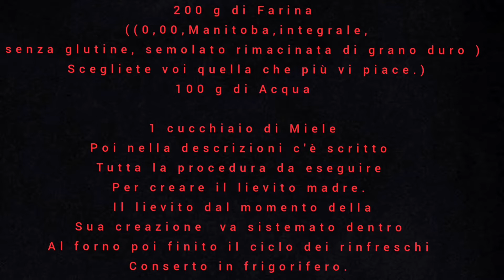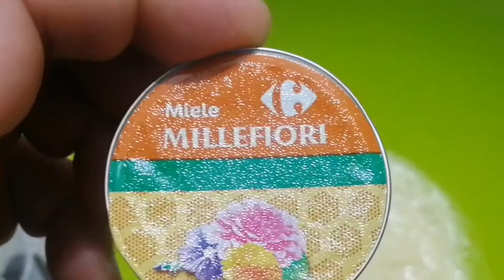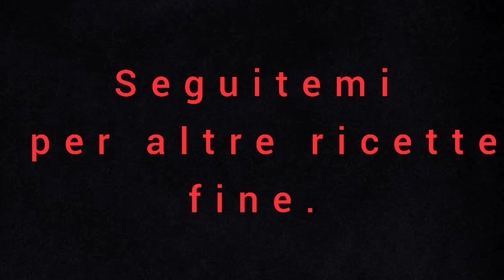Il Lievito Madre fatto in casa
Il lievito madre, altrimenti noto anche come pasta madre o lievito naturale, consente di preparare un impasto più leggero e digeribile rispetto al lievito di birra, in quanto contiene una flora batterica molto più vasta. Per questo (e altri motivi) si rivela un’ottima base per le pizze, ma anche e soprattutto, per il pane fatto in casa.
Il suo utilizzo è indicato anche per preparare alcuni prodotti tipici, quali il panettone natalizio e la colomba pasquale.
La ricetta per la preparazione del lievito naturale non è complicata, si può benissimo fare in casa.
La ricetta del lievito madre prevede l’impiego di due soli ingredienti, ossia la farina e l’acqua.
Possono essere utilizzati eventualmente degli ingredienti chiamati starter o accelleratori, ossia sostanze zuccherine che avviano e velocizzano il lavoro dei batteri, dato che questi ultimi si nutrono appunto di zuccheri.
Gli alimenti più utilizzati in questo senso sono: frutta zuccherina, yogurt e miele.
Io ho utilizzato il miele.
Nelle dosi, la proporzione deve sempre rispettare la regola che la quantità di acqua deve essere la metà di quella della farina.

                           Preparazione :

Versate la farina, il miele e l’acqua in una ciotola, impastate velocemente a mano fino ad ottenere un composto liscio e morbido.

Mettete l’impasto preparato in un contenitore, possibilmente di vetro e spazioso, incidete la superficie per ottenere un taglio a croce e coprite con un coperchio, o un telo di cotone o anche con pellicola, non è necessario che sia perfettamente sigillato.

Conservate il vostro impasto per 48 ore all’interno della cucina lontano da spifferi.

48 ore dopo

200 g di impasto ottenuto

200 g di farina

100 ml di acqua

Prendete l’impasto ottenuto, prelevatene 200 grammi, preferibilmente il cuore, aggiungete la farina e l’acqua necessaria, impastate ancora velocemente e mettete l’impasto nel barattolo.

Conservate di nuovo l’impasto nel barattolo per altre 48 ore, incidendo sempre la superficie.

48 ore dopo

200 g di impasto ottenuto

200 g di farina

100 ml di acqua

Prelevate di nuovo i vostri 200 grammi di impasto ottenuto, aggiungete la farina e l’acqua e lavorate l’impasto velocemente.

Procedete come le volte precedenti, mettete l’impasto nel barattolo, incidetelo e copritelo, mettetelo dentro la cucina e tenetelo ancora da parte per altre 48 ore.

La prima parte è ormai giunta al termine, ora si procede con i rinfreschi giornalieri per almeno 7 giorni.

Rinfresco:

100 g di impasto ottenuto

100 g di farina

45 g di acqua

Unite l’impasto ottenuto, la farina e l’acqua, impastateli velocemente, mettete l’impasto nel contenitore, incidetelo come sempre e copritelo.

Mettete l’impasto al solito posto e rinfrescatelo il giorno dopo allo stesso modo, dovrete rinfrescare l’impasto per almeno 7 giorni consecutivi,a questo punto potrete anche chiamarlo lievito perchè lo è diventato.

Finiti i rinfreschi, quindi passate due settimane circa potete conservare l’impasto in frigorifero e rinfrescarlo ogni 4/5 giorni. Per dargli ancora più forza potete continuare con i rinfreschi per un’altra settimana.

COME CONSERVARE IL LIEVITO MADRE

A temperatura ambiente rinfrescandolo tutti i giorni.

In frigorifero rinfrescandolo ogni 4/5 giorni.

Come usare il lievito madre per fare la pizza o il pane

La pasta madre così ottenuta può essere conservata per una settimana in frigorifero senza nessun problema. Per una conservazione ancora più lunga, di mesi o anche di anni, si deve comunque provvedere ad effettuare almeno un rinfresco alla settimana. Se volete utilizzarne una porzione per fare il pane o la pizza abbiamo davanti due opzioni, in base a quando e’ stato fatto l’ultimo rinfresco

– Rinfresco piu’ vecchio: se sono passati 3 o 4 giorni dall’ultimo rinfresco consiglio di farne subito un altro, lasciare l’impasto in frigo a riposare tutta la notte, prelevare la porzione che interessa e lasciarla riposare a temperatura ambiente almento per un’ora prima di usarla.

– Rinfresco recente (del giorno precedente o di 2 giorni): in questo caso possiamo prelevare la porzione di lievito che ci interessa, lasciarla riposare almeno un’ora a temperatura ambiente e poi utilizzarla per fare l’impasto della pizza.